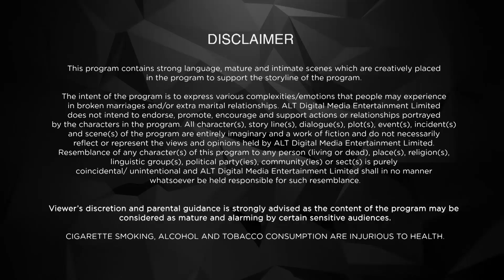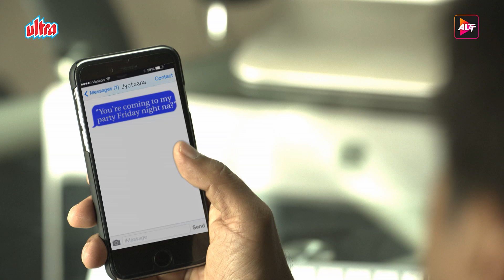Bewafa Sii Wafa Beautiful Tv Show | Episode 3 | Samir Soni Yudhishtir Urs Aditi Vasudev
What happens when you find true love, years after you've found your life partner? Watch a tale of two lovers, filled with passion, longing, heartbreak and revenge.
Sumair and Meghna love each other and wish to unite but are already married to different people. They indulge in an extra-marital affair which leads to dangerous consequences.

Cast -
Samir Soni
Yudhishtir Urs
Aditi Vasudev